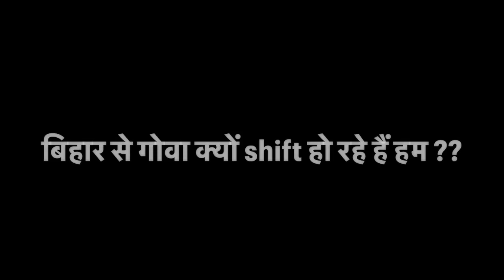ससुराल छोड़कर कहां जा रही है जिया ??